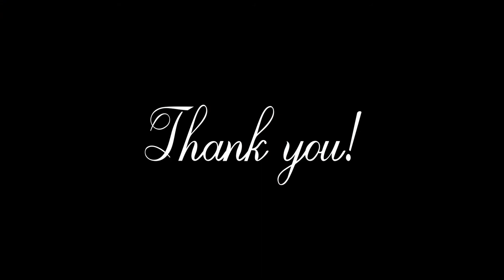sedimentation and decantation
Hi Friends,

Aim = To understand the processes of Sedimentation & Decantation.
Things required = Sand, Water, 2 Glass Jar, Rod for stir
Step - 1 = Take the beaker containing a mixture of sand & water.
Step - 2 = Use the rod to stir the sand & water in a beaker. wait for some time.
Step - 3 = You can See the the heavy particles of sand settled down at the bottom. This is called Sedimentation.
Step - 4 = Without disturbing the sand, carefully pour the water into another beaker. This is called Decantation.